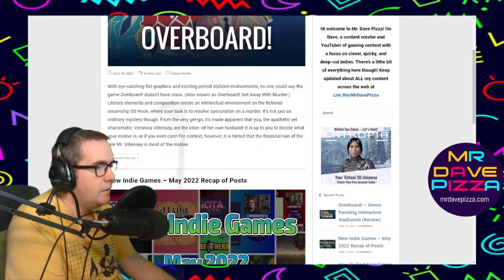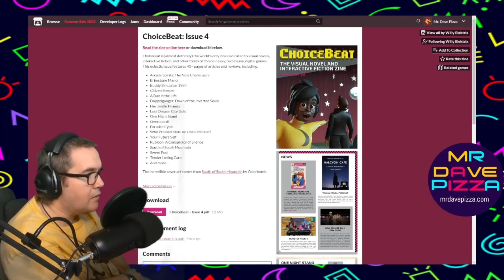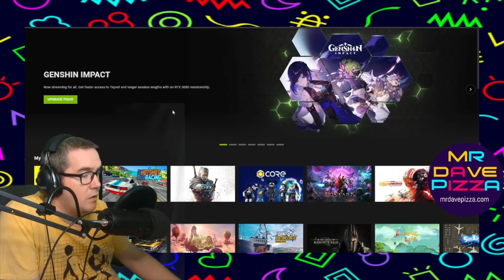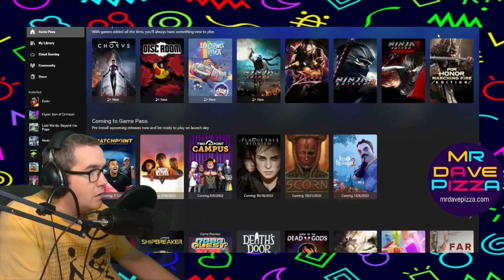Pac-Man World Re-Pac & Portal Collection + Other Gaming News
🎮Pac-Man is getting huge with Pac-Man World Re-Pac, what is going on! (Please note, the game is called Pac-Man "WORLD" Re-Pac; I realized my mistake quickly.) Next, I was surprised to learn that the Portal Collection was released on Nintendo Switch today! Other topics: ChoiceBeat: Issue 4, Monkey Island, MrDavePizza.com, my new Mic toy, and GeForce Now.